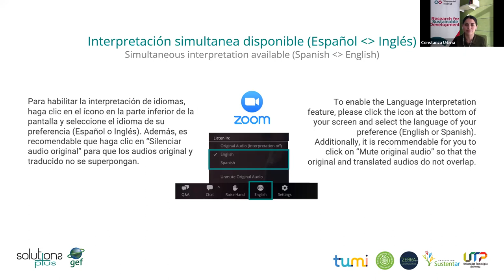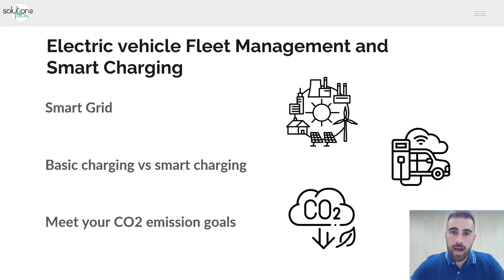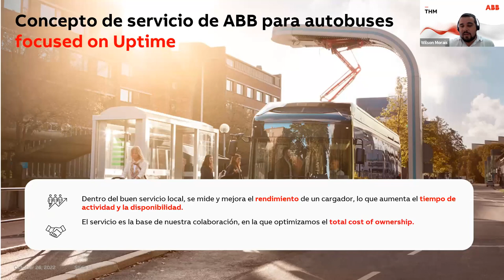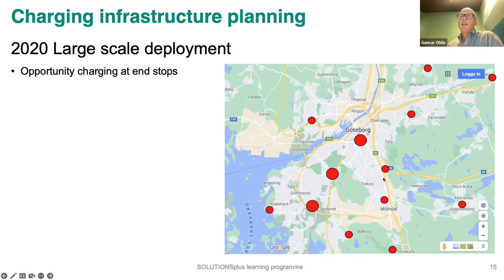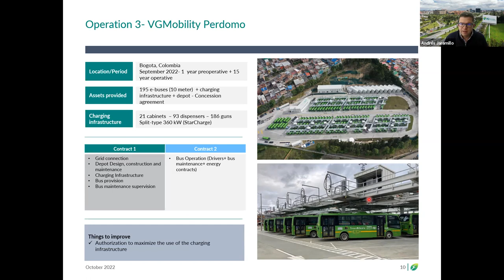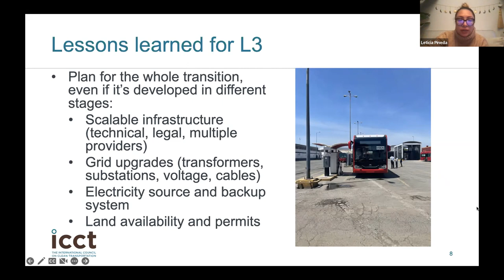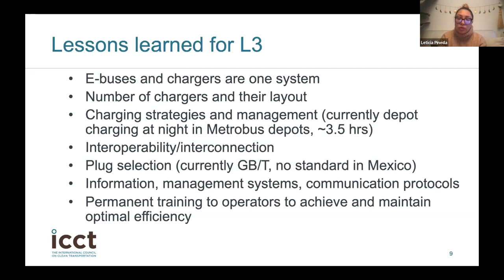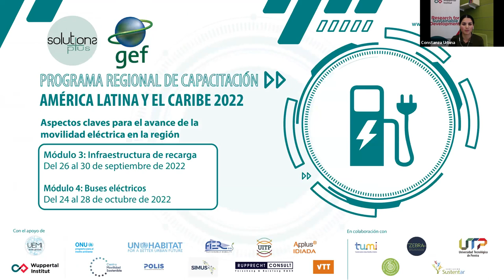LATAM webinar 2022 Modul 4 Unit 3